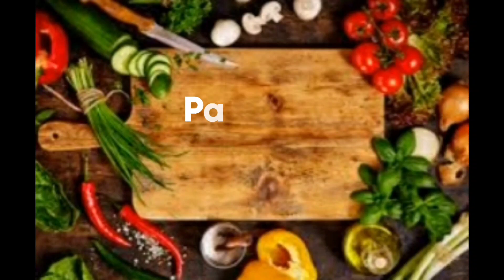Karappusa recipe/కరకరలాడే కరప్పూస/how to make crispy n crunchy karappusa/Paddu's recipes...